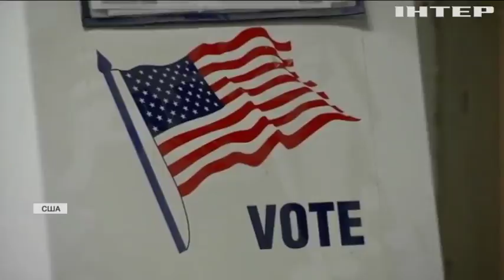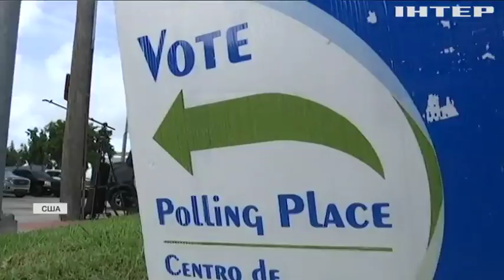Вибори в США: хто насправді виборов перемогу?